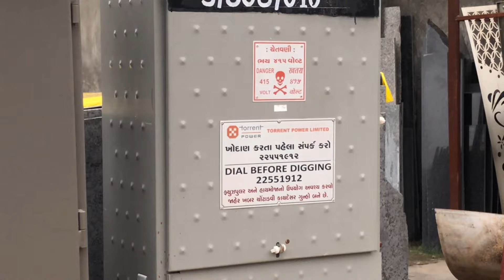ഗുജറാത്തിൽ മണ്ണിനടിയിലൂടെ ആണ് വീട്ടിലേക്കുള്ള ഇലക്ട്രിക്ക് ലൈൻ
Torrent Power is an Indian energy and power company, having interests in power generation, transmission, distribution and the manufacturing and supply of power cables.[2] The company distributes power to over 38.5 lakh customers annually in its distribution areas of Ahmedabad, Gandhinagar, Surat, Dahej SEZ and Dholera Special Investment Region in Gujarat; Dadra and Nagar Haveli and Daman and Diu UT; Bhiwandi, Shil, Mumbra and Kalwa areas of Mumbai Metropolitan Region in Maharashtra and Agra in Uttar Pradesh;[3] The T&D losses in license areas of the company is amongst the lowest in the country.